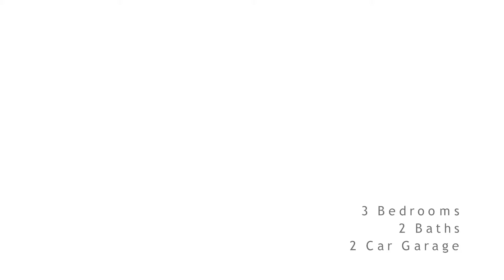4976rustictr 1080p gdkca82d9Y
4976 Rustic Trail, Midland, TX